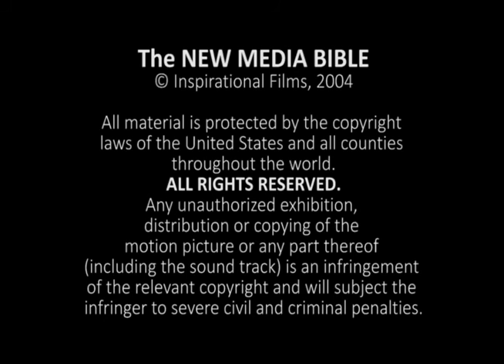Mixteco de Amoltepec - GENESIS 11:31–12:20